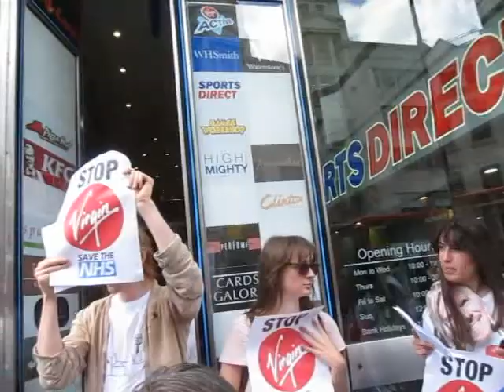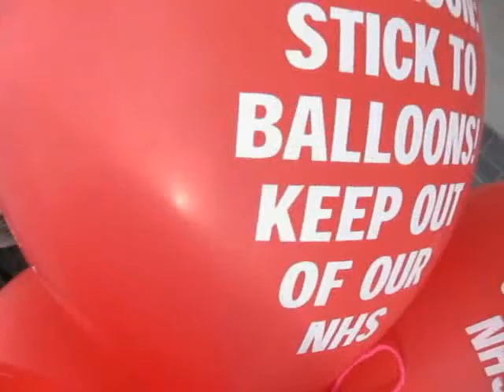Keep Virgin (and Sainsbury's) Profiteering Out of Our NHS - Part Two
Whilst Richard Branson was attempting to windsurf across the English Channel a group of demonstrators from Keep Our NHS Public successfully closed down his media store and gym on Oxford Street London. The group were demonstrating against the privatisation of the NHS and the involvement of the Virgin Healthcare Group. Virgin Healthcare now have 18 contracts for NHS services in 15 counties and have recently taken over NHS community services in Surrey. The demonstrators then moved on to occupy Sainsbury's in Tottenham Court Road to protest their involvement in the privatisation of pharmacy services in Guy's and Thomas's and Kings College Hospitals.